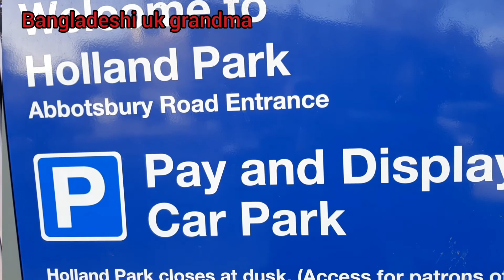Sunny day outing/ Ramadan preparations ( রামাদান রিছিপি আর বাহিরের দৃশ্য)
Sunny day outing / Ramadan preparations
cheese balls very tasty recipe
thank you for your support and
Ramada Mubarak